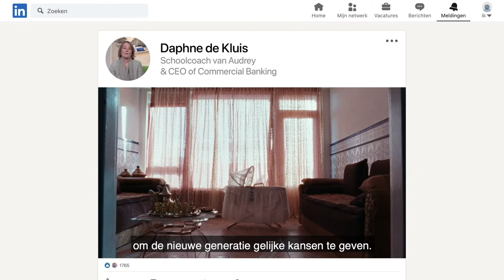Meer gelijke kansen voor kinderen en jongeren: duizenden collega’s doen al mee!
Het is het misschien wel het best bewaarde geheim van de bank: via onze ABN AMRO Foundation zetten duizenden medewerkers zich met vrijwilligerswerk keihard in voor kansengelijkheid voor kinderen en jongeren in Nederland. ‘Deze tweede baan’ hebben ze naast hun normale werk bij de bank. Bij ABN AMRO moedigen we dat alleen maar aan; als je bij de bank werkt, krijg je zelfs vrije dagen om hieraan bij te dragen! Waarom? Omdat we als bank onze maatschappelijke verantwoordelijkheid serieus nemen en onze medewerkers via vrijwilligerswerk iets kunnen betekenen voor een ander. ‘Maatschappelijke Betrokkenheid’ is dan ook niet voor niets een van onze merkwaarden. Ken jij onze Foundation al?

ABN AMRO Foundation is dit jaar jarig en bestaat twintig jaar. Een mooi moment om de bijzondere maatschappelijke initiatieven en de collega-vrijwilligers in het zonnetje te zetten. Samen met een basisschoolklas een museum bezoeken of een les geven over omgaan met geld. Zo zijn er honderden maatschappelijke activiteiten waar onze vrijwilligers zich voor inzetten. Hun betrokkenheid en enthousiasme is voor deze kinderen van onschatbare waarde.

Meedoen in de samenleving is nog steeds niet voor iedereen vanzelfsprekend. Veel kinderen groeien op in een situatie met minder kansen, geldgebrek of een klein sociaal netwerk. Wie op jonge leeftijd begint met een achterstand, heeft daar vaak de rest van zijn leven last van. Ook in Nederland zijn de kansen oneerlijk verdeeld. Hier is nog een wereld in te winnen. Wij vinden dat alle kinderen in Nederland gelijke kansen en een mooie toekomst verdienen. Daarom zetten duizenden ABN AMRO collega’s zich via ABN AMRO Foundation in voor gelijke kansen voor kinderen en jongeren. Sollicitatiebuddy, Leesvriendin of Sportcoach: allemaal activiteiten waarmee we jaarlijks 10.000 kinderen helpen met nieuwe ervaringen. En hun horizon verbreden. En zij die van ons.

Meer collega’s ontmoeten die zich inzetten voor ABN AMRO Foundation
Bekijk wat we nog meer doen op het gebied financiële veerkracht, voorkomen van financiële uitsluiting en gelijke kansen

Wil je meer van ABN AMRO zien? Bekijk dan hier onze social media kanalen:

ABN AMRO is een bank met een duidelijk doel: banking for better, for generations to come. Dit doen we zo door onze producten en diensten zo in te richten dat deze bijdragen aan een betere toekomst. We nemen bijvoorbeeld het voortouw met circulaire en duurzame oplossingen en hebben we beleid opgesteld om ongelijkheid tegen te gaan. Samen met onze klanten en partners werken we aan een schone, sociale en inclusieve samenleving.